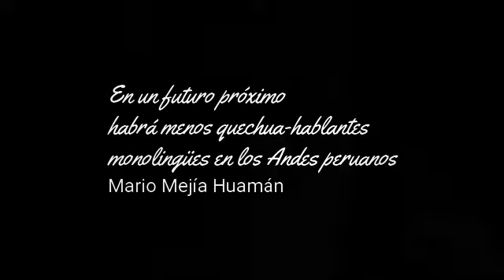Presentación: En un futuro próximo habrá menos quechua-hablantes monolingües en los Andes peruanos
Mario Mejía Huamán:
En un futuro próximo habrá menos quechua-hablantes
monolingües en los Andes peruanos